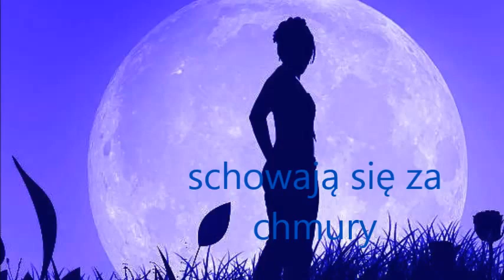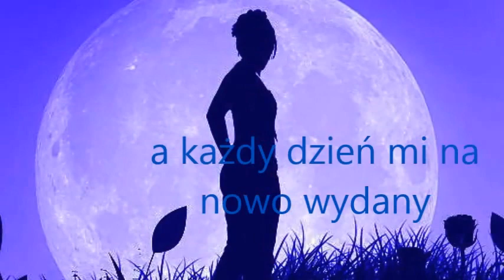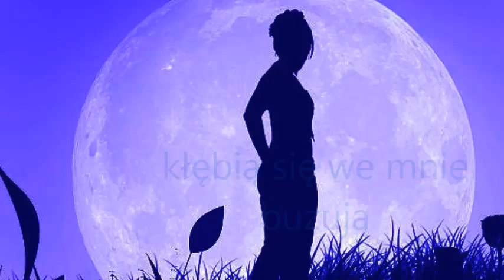obrazy slowem malowane TES - wiersz